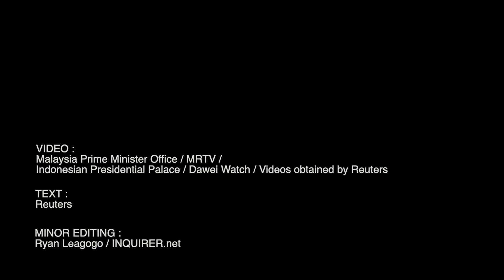Southeast Asian nations say consensus reached on ending Myanmar crisis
Southeast Asian leaders said they had agreed on a plan with Myanmar's junta chief on Saturday to end the crisis in the violence-hit nation, but he did not explicitly respond to demands to halt the killing of civilian protesters. Video by MALAYSIA PRIME MINISTER OFFICE/ MRTV / INDONESIAN PRESIDENTIAL PALACE / DAWEI WATCH / VIDEOS OBTAINED BY REUTERS